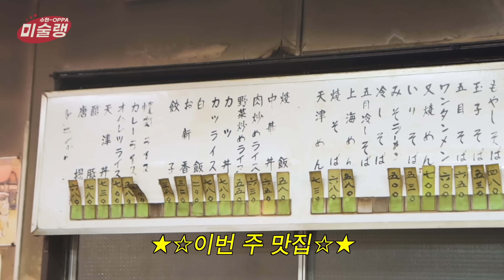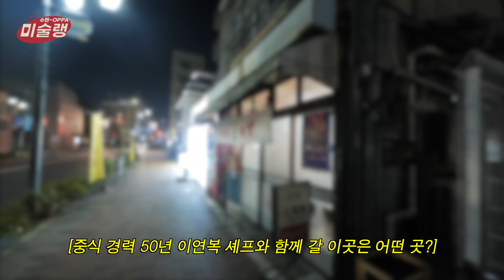[수현 OPPA 미술랭 in 도쿄] EP.08 일본 중식당에 취한 이연복 셰프!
수현 OPPA가 도쿄에 떴다!
한국 활동보다 일본 활동이 많았던 유키스 수현!
그동안 어디서도 보지 못한 소주의 요정 수현의 술과 함께하는 먹방 브이로그!
당시 힘이 되었던 지인들과 공개되지 못한 일본 생활 에피소드까지!
'수현 OPPA 미술랭 in 도쿄'에서 모두 보여드립니다!

[수현 OPPA 미술랭 in도쿄]
❤ 유튜브 UKISS 채널
❤ 매주 월요일, 목요일 오후 7시

[Soohyun-oppa misoollaeng in Tokyo]
❤ Youtube UKISS Channel
❤ Every monday, thursday at 7p.m.(KST)

[UKISS Official social media]

[UKISS Japan Official social media]